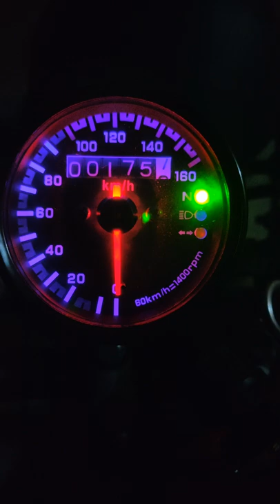LED Light Speedometer | THE BIKE SHED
LED Backlight speedometer from THE BIKE SHED. Shop with confidence, 7-day money-back guarantee!